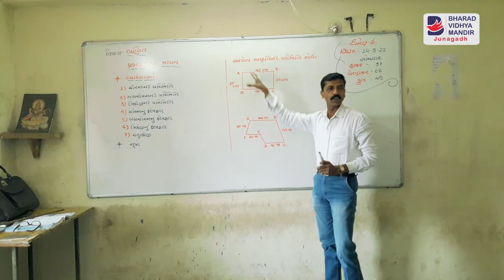BVM Primary Ad-2022 | RM Films | Jagpal Bharad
Project: Video ad.
Client: Bharad Vidhya Mandir - Junagadh
Duration: 1 minute
Language: Gujarati
Production house: RM Films

Hello,
RM Films present a video ad of school Bharad Vidhya Mandir-Junagadh (BVM). RM Films always promote your dreams in unique way.